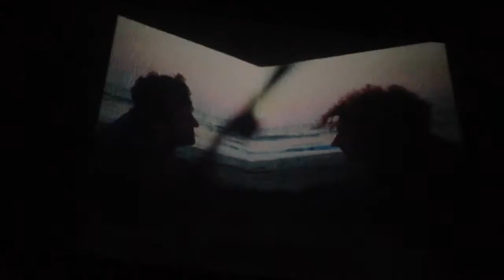ЛеФ 08.12.2016 Анабэна (экранка кусочек)